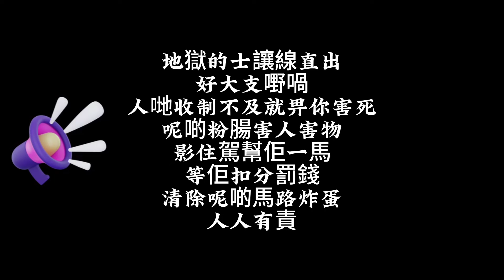「亂配字幕」地獄的士讓線直出，害人害物送佢上山喇！